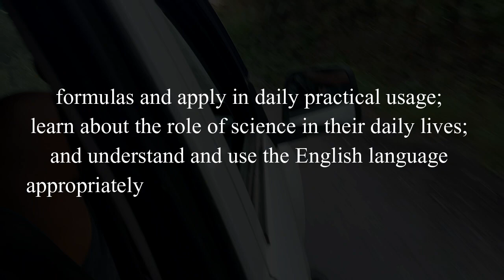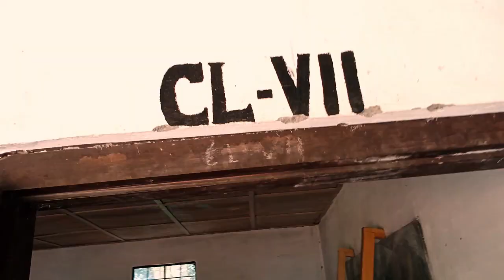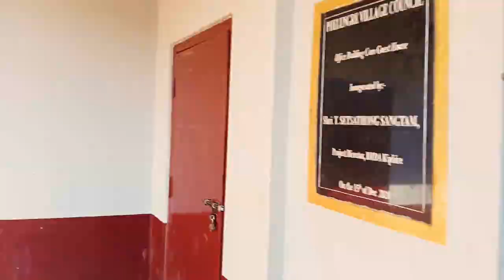First MTU project Vlog😁 at Phelungre Village of kiphire district😉 || Part - 1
ECS with support from the Dept. of School Education, Nagaland initiated a Mobile Teaching Unit (MTU) project to improve and strengthen the existing education services provided by the Government in rural areas of Kiphire and Tuensang districts in Nagaland.
The concept of MTU was initiated so as to support the schools, especially in Math and Science subjects. The Mobile Teaching Unit covers 15 villages in Tuensang and 15 Villages in Kiphire.
A team of teachers, oriented and trained by the MTU projects visits the schools spending 5 days in each village. In each academic session, a total of 3 visits are initiated by the MTU Team. The activity and lesson plan is done in consultation with the school teachers  following the NBSE format, the village Education Committee, and the church. The church supports the accommodation, food, and other logistics during the team visit.

To know more about MTU project...

Part 2 on the way, please share and continue to support 😉💗.